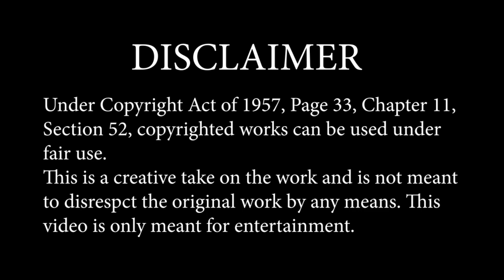Darshana Song Malayalam Troll Video | Comedy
This is a fun spoof video of the beautiful song "Darshana" from the movie "Hridayam", directed by Vineeth Sreenivasan.

This video by no means is meant to disrespect the song, but is just to have a lighter fun take on the song.